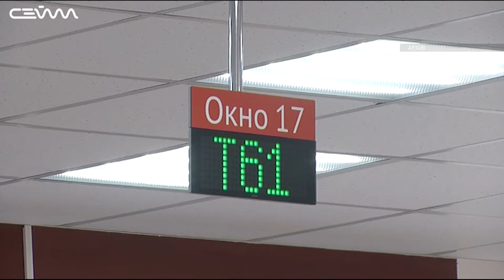В Курской области возобновят работу МФЦ и центры занятости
МФЦ, откроются бани и спа-салоны. Возвращение к докоронавирусной жизни обсуждали на заседании оперштаба, которое провел Роман Старовойт.